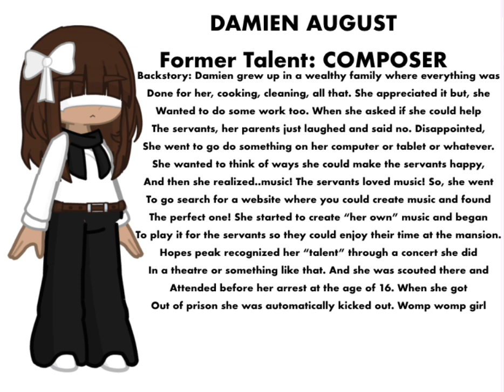I forgot to upload my audition but uhh AUDITION FOR @pastelvivi FANGAN